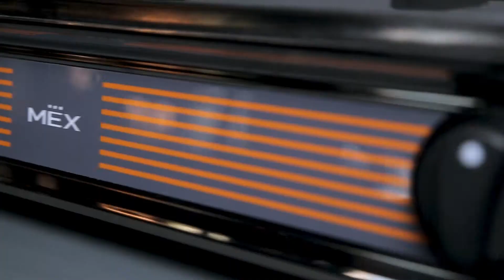เตาแก๊สหัวผสมชนิดตั้งโต๊ะ MEX รุ่น PC5892IGX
• ฝาท๊อปสเตนเลส สตีล ทำาความสะอาดง่าย
• 2 หัวเตา : 1 หัวเตาอินฟราเรด / 1 หัวเตาแก๊ส
     - ซ้าย : หัวเตาอินฟราเรด เปลวไฟ 2 ชั้น กำลังไฟ 3,000 วัตต์
     - ขวา : หัวเตาแก๊สทองเหลืองรมดำ กำลังไฟ 3,800 วัตต์
• ตัวเครื่องสเตนเลส สตีล แข็งแรง
• จุดประกายไฟด้วยระบบลูกบิด
• มีอุปกรณ์เสริมสำหรับวางภาชนะขนาดเล็ก

• ขนาดสินค้า : กว้าง x ลึก x สูง : 69.0 x 36.0 x 12.0 ซม.
• ต้องใช้กับหัวปรับแรงดันชนิดความดันต่ำ (37 มิลลิบาร์) เท่านั้น.
• ใช้แก๊ส LPG